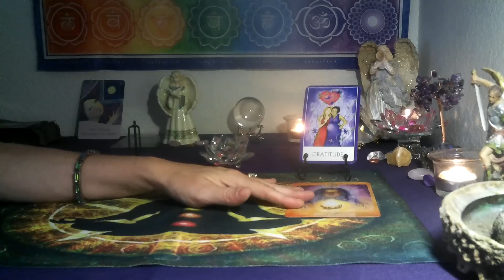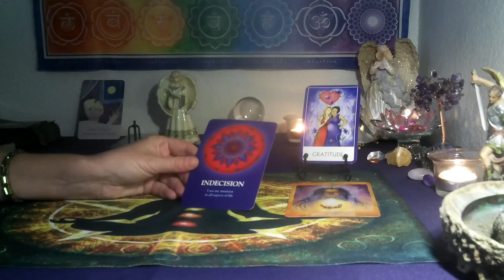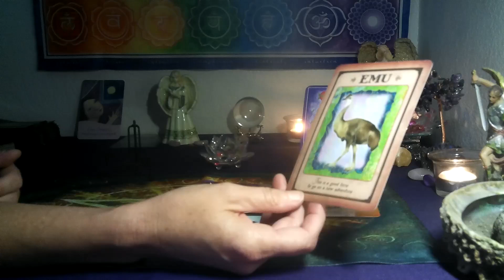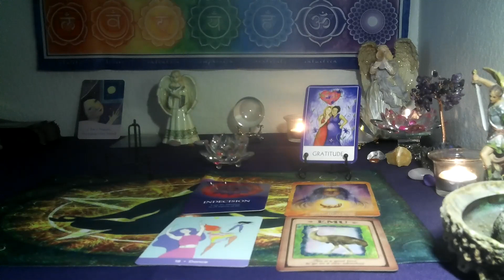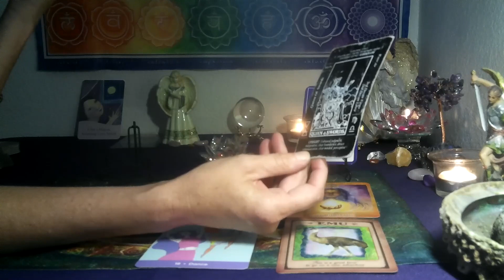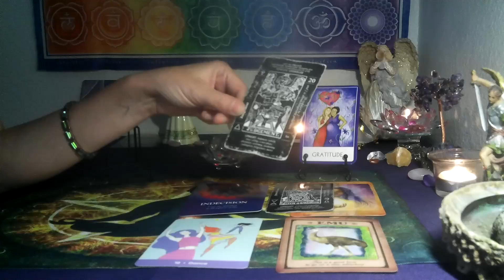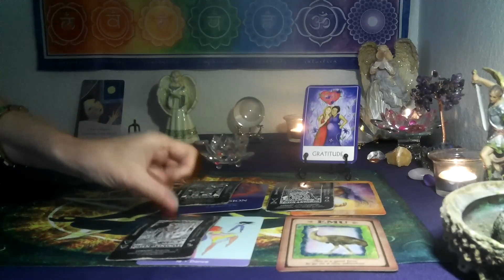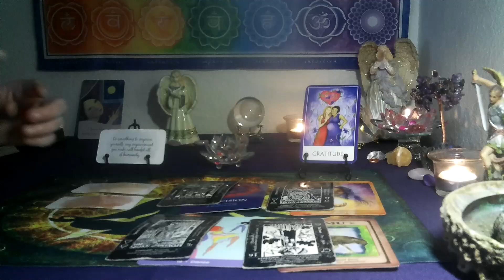CAPRICORN/ AQUARIUS CUSP- DIRECT COMMUNICATION ABOUT WHAT IT IS YOU TRULY WANT!🌞💫SEPTEMBER 2023